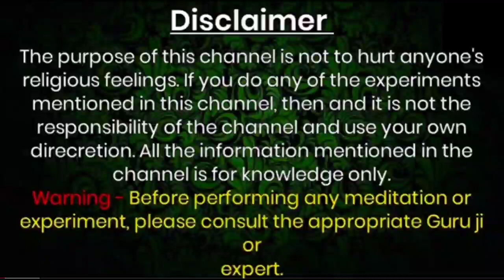अपने निजी अंग के दो बाल हाथ में लेकर ये बोल दे (नाम +क्रीं +नाम) एक बार तो स्त्री की लेनी ही पड़ेगी